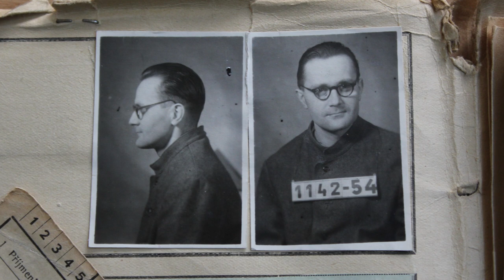SLOBODNÍ - trailer - v kinách od 15. septembra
Príbeh priateľstva Silvestra Krčméryho a Vladimíra Jukla, ktorých nazývali „generálmi tajnej cirkvi”. Zakladali „krúžky", malé ostrovy slobody, kde mohli ľudia počas totality slobodne myslieť a veriť. Kritickí boli už voči Slovenskému štátu. Po príchode komunizmu boli prenasledovaní a strávili dlhé roky vo väzení. Vrchol ich úsilia bola Sviečková manifestácia, ktorej sa zúčastnili tisíce ľudí a nenásilne prejavili protest proti komunistickému režimu. Neskôr sa ich hnutie aktívne zapojilo Nežnej revolúcie.

Film rozpráva príbeh kresťanského disentu na pozadí dejín 20. storočia na Slovensku. Zároveň je príbehom hľadania osobnej vnútornej slobody, ktorú je možné si zachovať v každom režime a za každých okolností.

V kinách od 15. septembra 2022

Produkcia:
gotthardt film,s.r.o.
Ústav pamäti národa
Rozhlas a televízia Slovenska